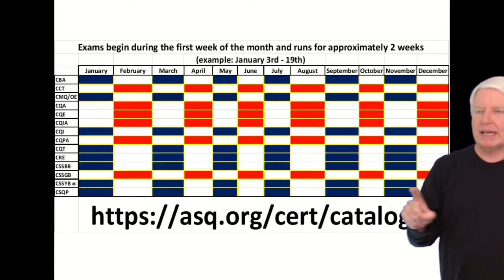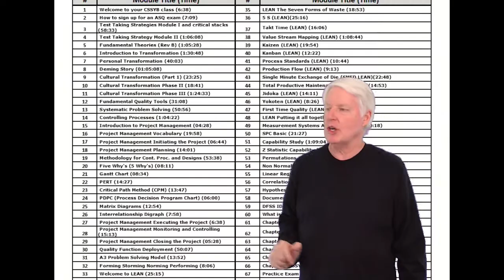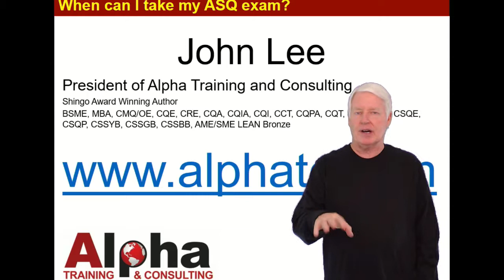When can I take the ASQ Six Sigma Yellow Belt exam (ASQ CSSYB)?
This video answers the question "When can I take the ASQ Six Sigma Yellow Belt Exam?"
When can I take the ASQ Certified Six Sigma Yellow Belt exam?
You can also register over the phone if you desire.
I may be teaching a class so just leave me a message and I will get back with you as soon as I return to the office.
ASQ Six Sigma Yellow Belt Certification
ASQ Six Sigma Yellow Belt Exam Preparation
ASQ CSSYB online training
ASQ CSSYB
ASQ Certified Six Sigma Yellow Belt
ASQ Six Sigma Yellow Belt